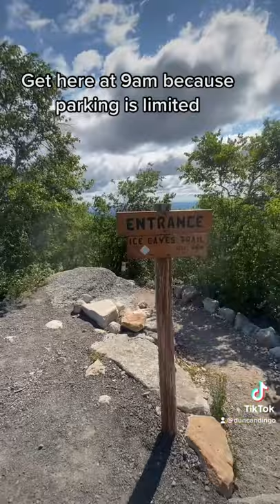Sam's Point Area of Minnewaska State Park Preserve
Traveling to Minnewaska State Parkwith my boyfriend.